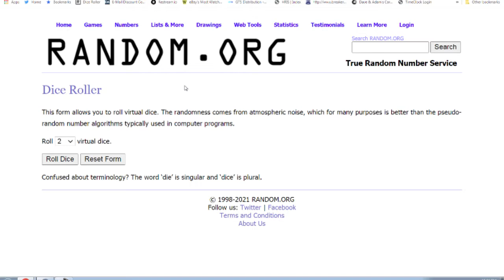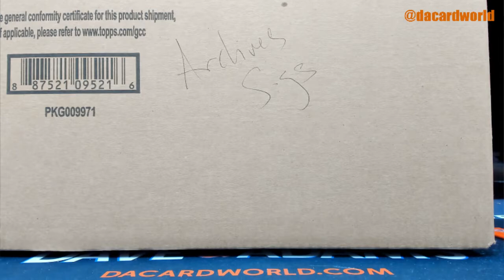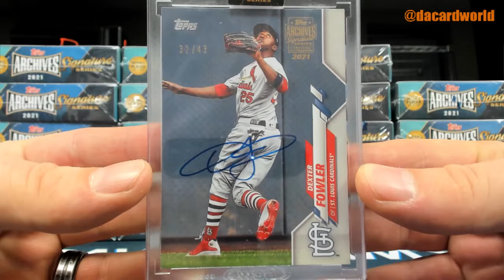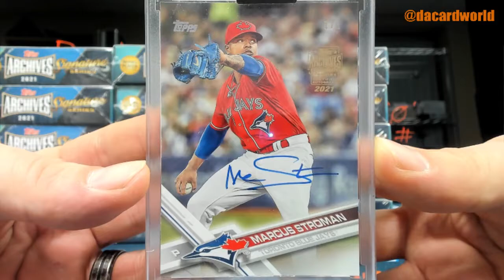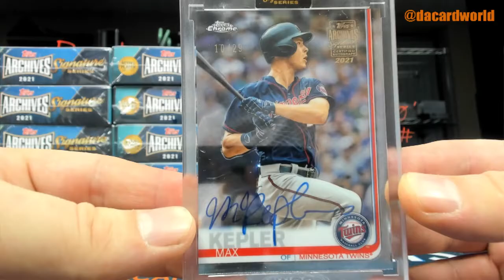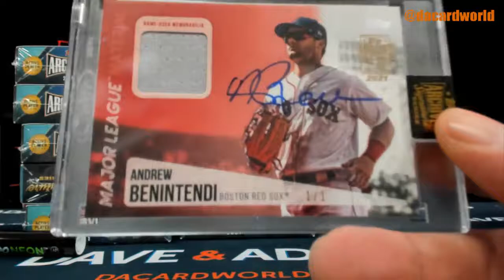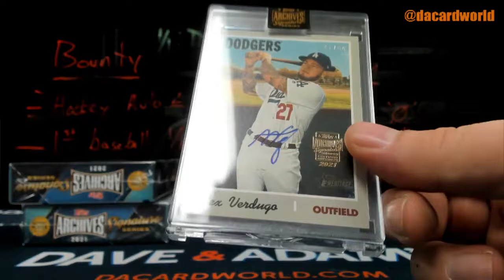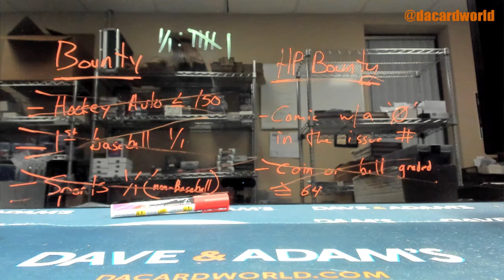2021 Topps Archives Sig Series Baseball 20-Box Case- DACW Live 6 Spot Random Division Break #2